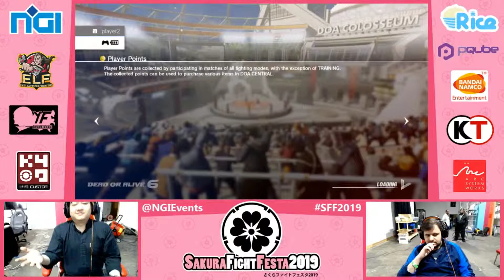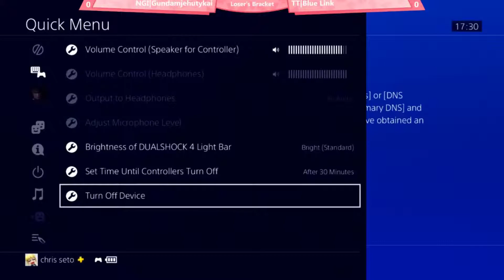SFF 2019 DoA6 Losers Top 6 - TT Blue Link (Kokoro) Vs. NGI gundamjehutykai (Leifang/Marie Rose)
My matches at Sakura Fight Festa! This video was uploaded with authorization from the Tournament Organized.